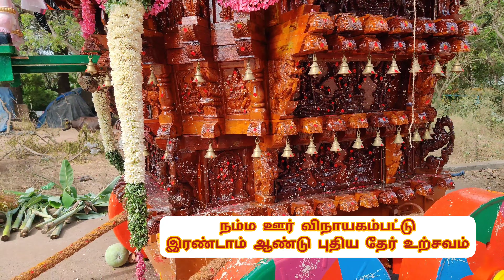மாரியம்மன் கோவில் தேர் திருவிழா| நம்ம ஊரு விநாயகம்பட்டு| Village cart festival| Traditional of india